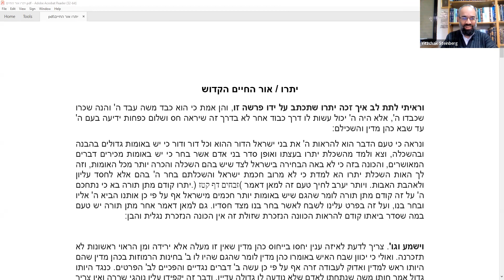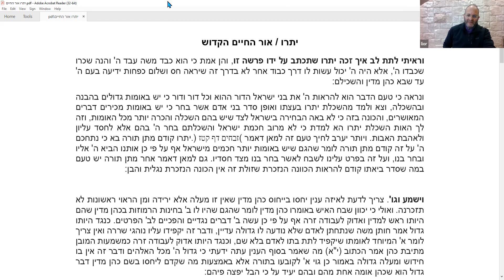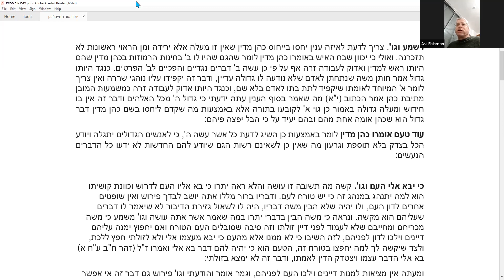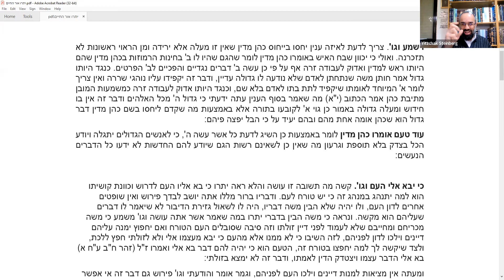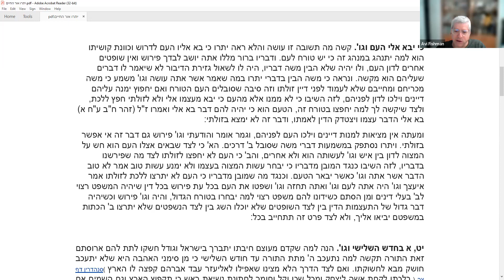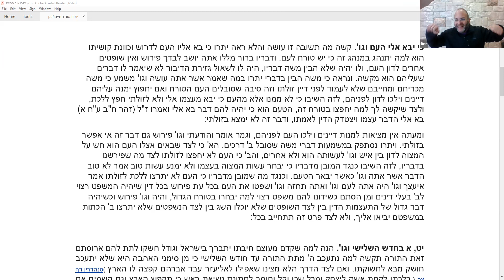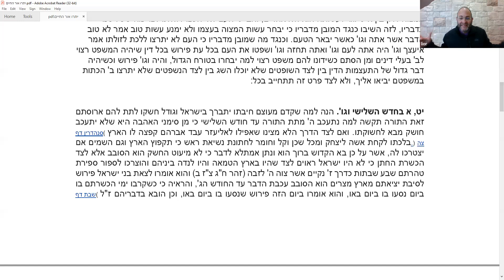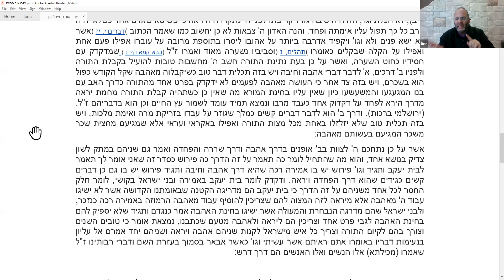2023.02.10 הרב ליאור אנגלמן על פרשת יתרו ע"פ אור החיים